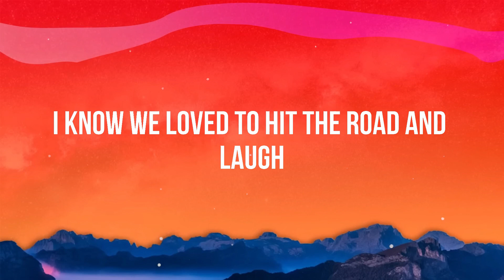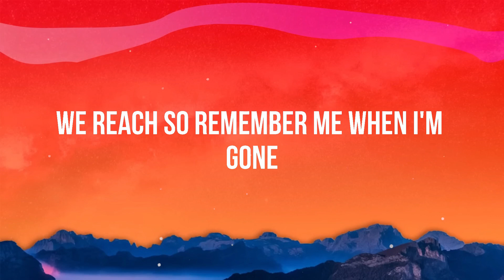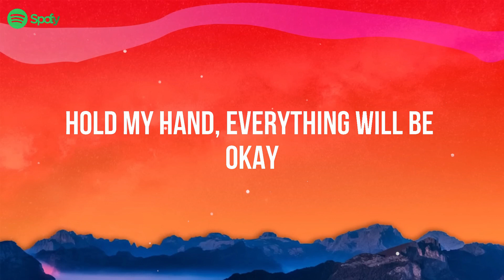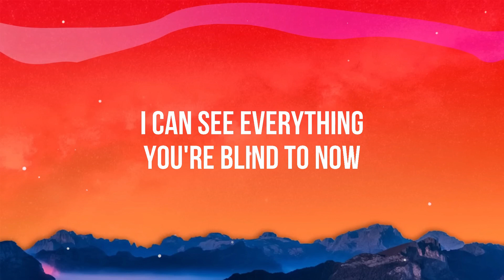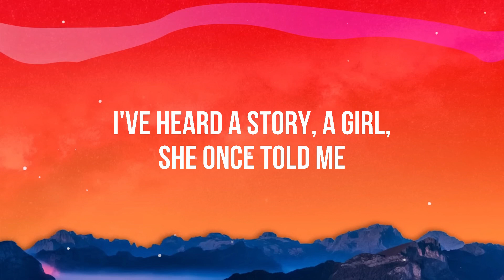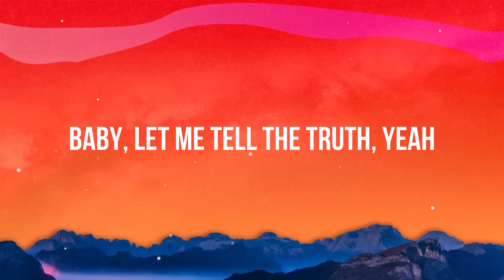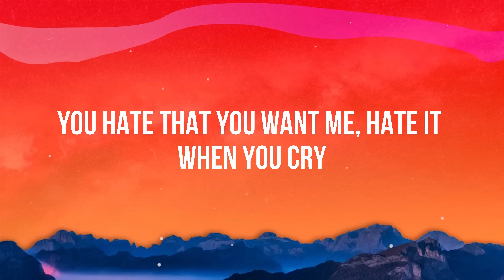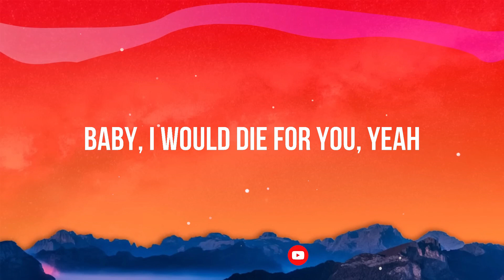Wiz Khalifa - See You Again ft. Charlie Puth (Lyrics)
Letra/Lyrics: Wiz Khalifa - See You Again ft. Charlie Puth

Rich Minion
Yeat
Attention
Charlie Puth